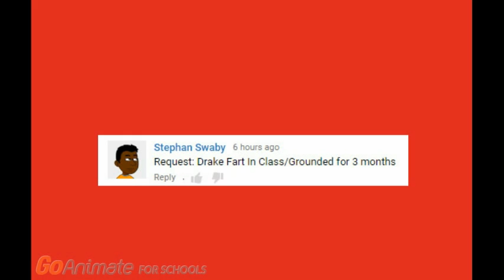Drake Farts In Class And Gets Grounded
this video was a request